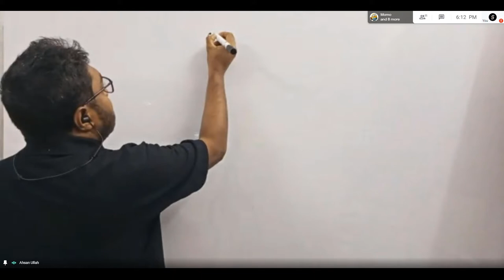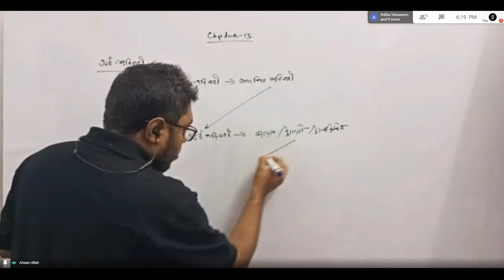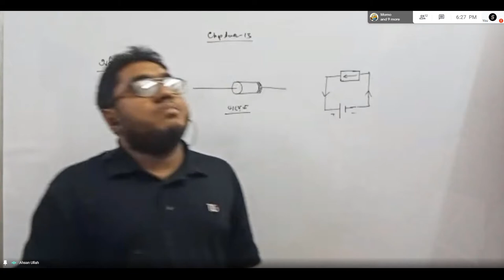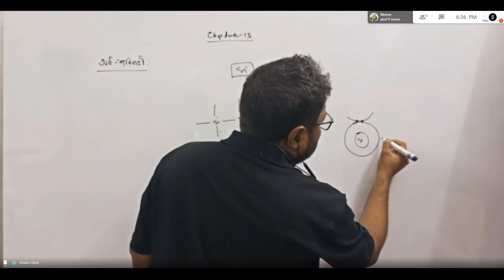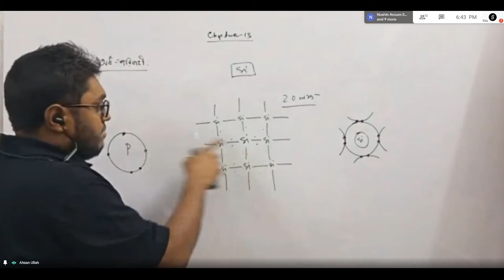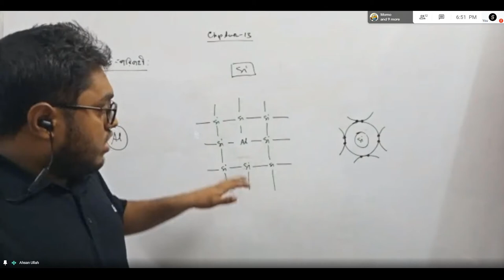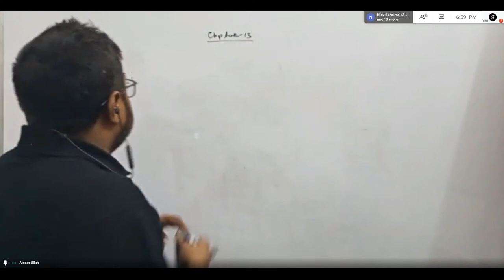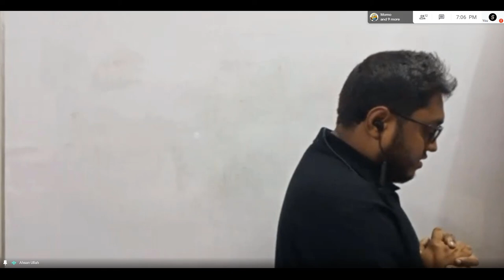physics 22, Lecture 21